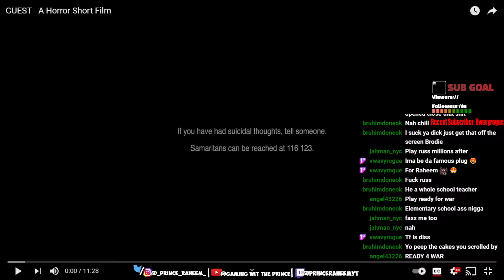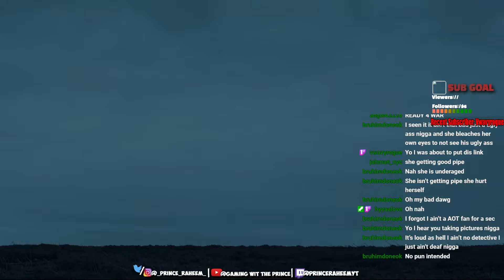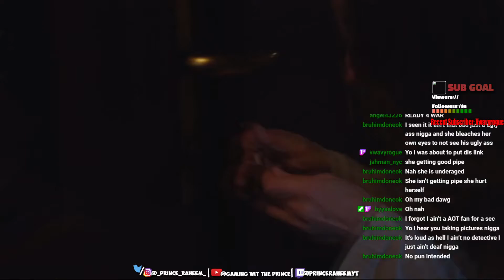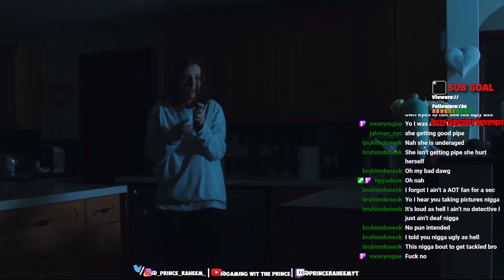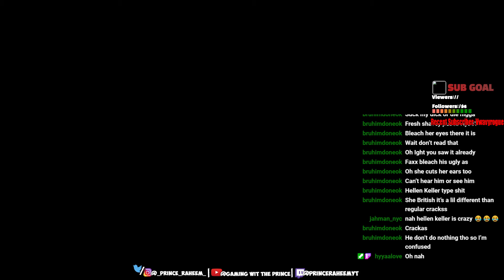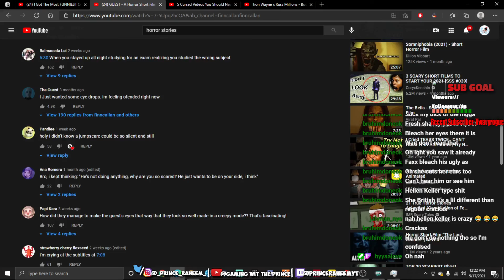WHY IT LOOK LIKE THATTTTT!! (GUEST - A Horror Short Film)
OUTRO -
COMMENT THAT YOU CAME FROM ME (ITS MY BRO SONG)